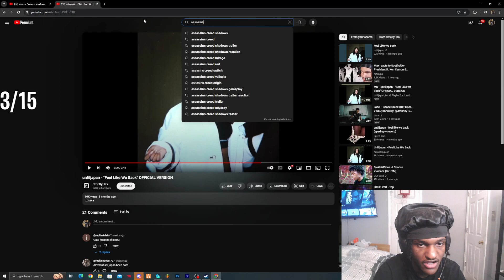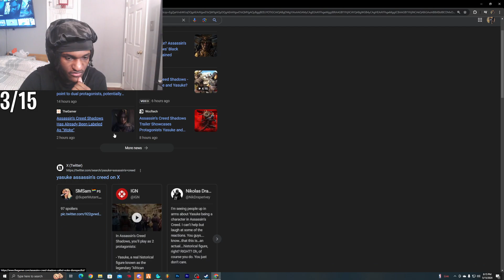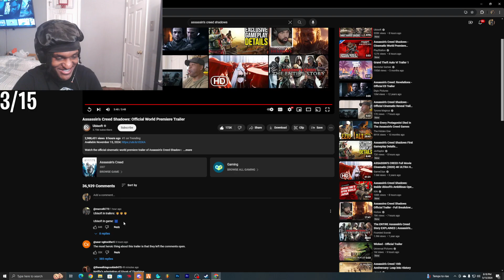Leektewofficial reacts to Assasins Creed Shadows trailer!